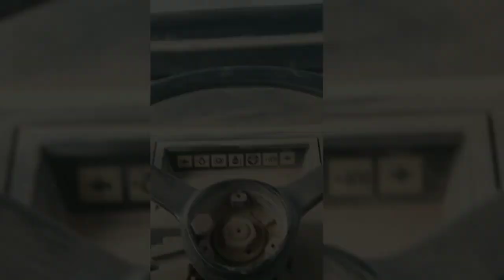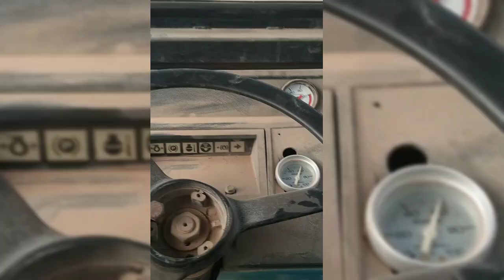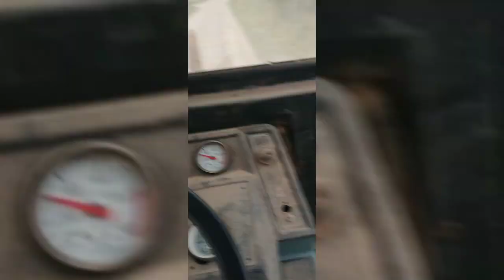manejé una restroescavadora ||Esto paso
motivo porque el video esta en ese formato, es porque los había filmado para tiktok